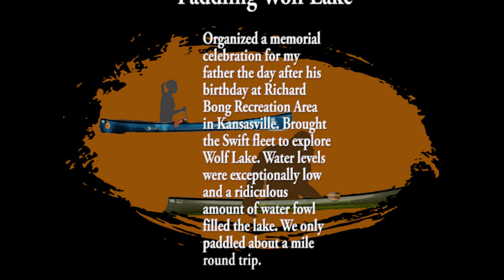Paddling Wolf Lake | Bong Recreation Area - 09/04/21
Less than a 1 mile paddle on Wolf Lake at Richard Bong Recreation Area in Kansasville, Wisconsin. The water levels were very low. The water fowl was plentiful. Great egrets and great blue herons scattered the lake. We brought the Swift pack boats and canoe to have fun on the water.